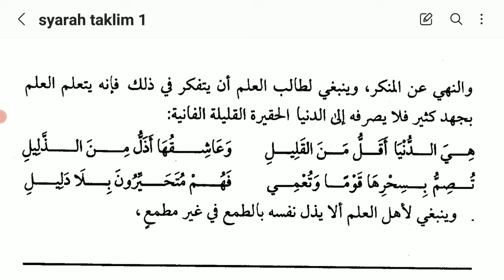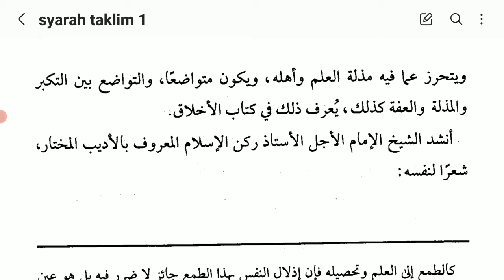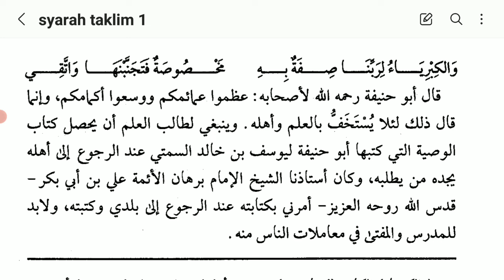06. Pasal 2 | Bagian 2 | Niat Belajar | 18 Mei 2024